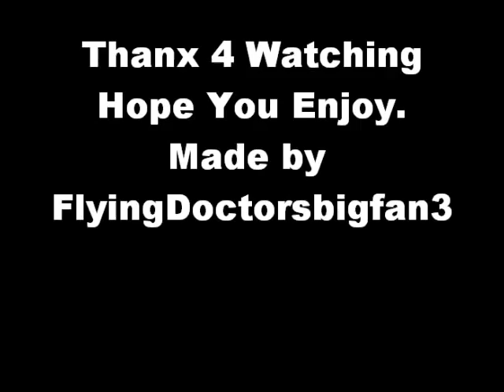Flying Doctors :Tribute To The Nurse´s In Coopers Crossing -Bridge Over Trouble Water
This is the continuation from my other video Tribute To the Nurse´s In Coopers Crossing - How Do you Do some I did for 1 month ago time to making a new video with them. Enjoy Music From : The Instrumental Orchestra